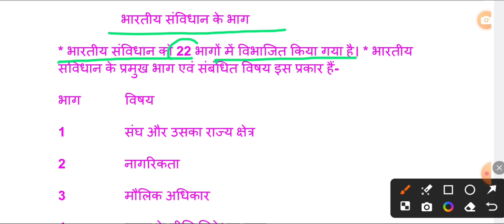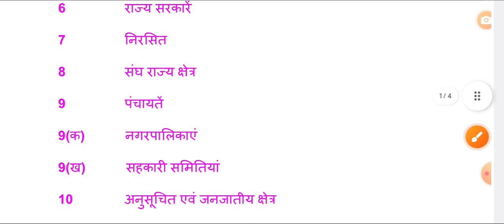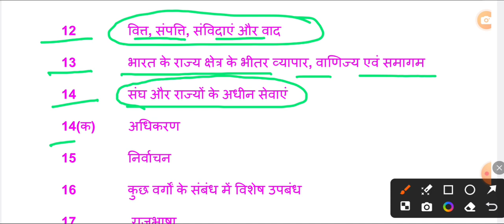भारतीय संविधान के प्रमुख भाग || Indian polity || UP Police Re exam 2024 || ssc gd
मित्रों नमस्कार,
                    में शिवेंद्र कुमार आप सभी का हार्दिक स्वागत एवं अभिनन्दन करता हूँ, आप सभी के अपने youtube chenal The Ganga Academy के platform पर //
मित्रों में इस चैनल  के माध्यम से आपको गणित, सामान्य ज्ञान, सामान्य हिंदी  और तर्कशक्ति पढ़ाऊंगा, जो आपको ssc gd, up police, railway, bank, ssc cgl, ssc mts, up si, other exam की तैयारी के लिए उपयोगी सिद्ध होगी |

bharat ka samvidhan in hindi
The ganga academy
Exampur
up police constable gk gs classes
Rwa
Up police gkgs
Railway
Ssc
Upsssc
indian army
agniveer
Constitution
Bharat ka sanvidhan
Upp
UP police constable GK
up police up gk practice set
By shivendra kumar